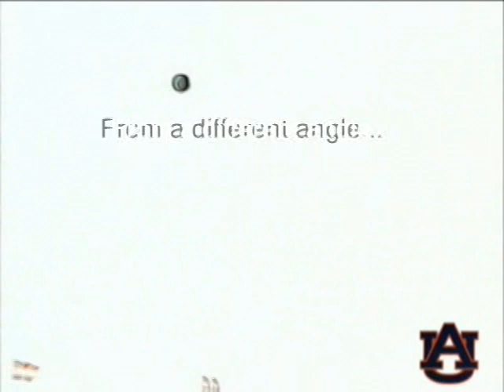Patrick Nix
some Nix to Sanders great plays and Nix to Davis